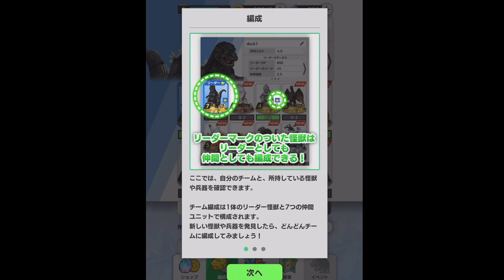[GOZZILA BATTLE LINE] 簡単そうで意外に奥が深い、大怪獣バトル！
・指示コメ、ネタバレはなし。配信者がもがいてる姿をお楽しみ下さい。